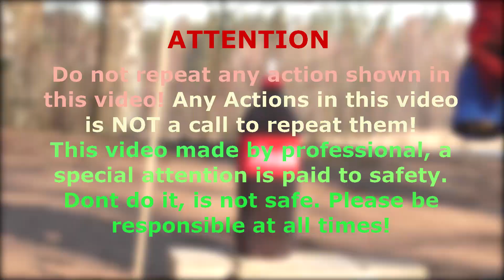🔥Matchstick Coca Cola and Mentos! Amazing Chain Reaction Domino Effect😱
Hello! We built Coca-Cola and mentos from matches! It took a long time to create this video!